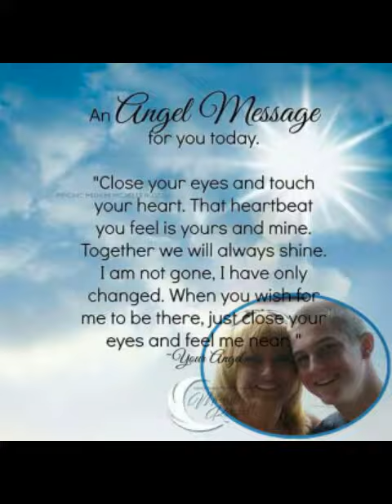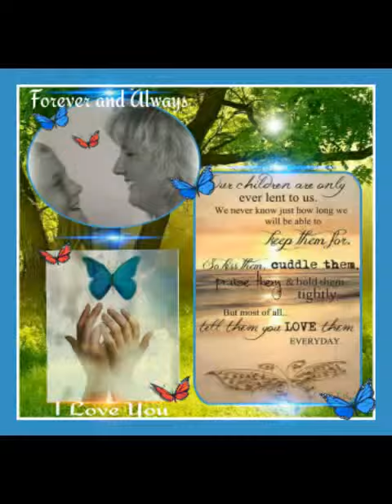Photograph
" I Love You Mommy " , "Forever and Always ". Love You.